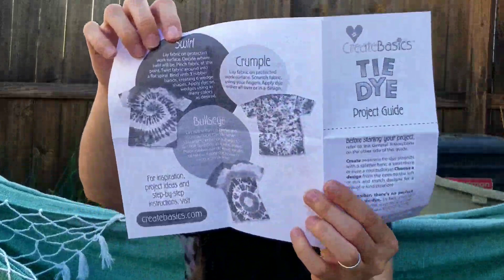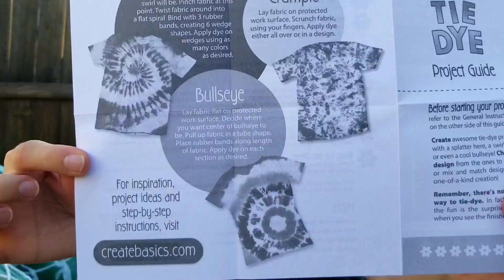INCRÍVEL TÉCNICA DO GELO ! MUITO FACIL!